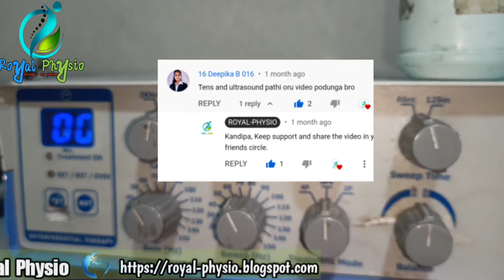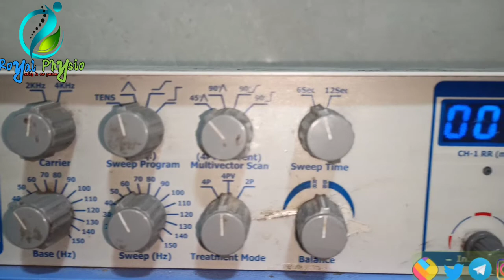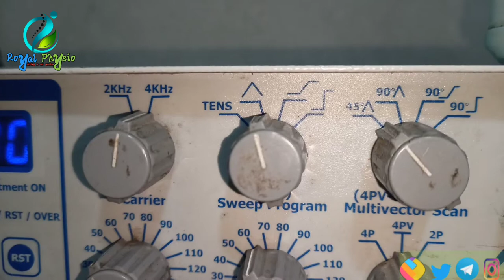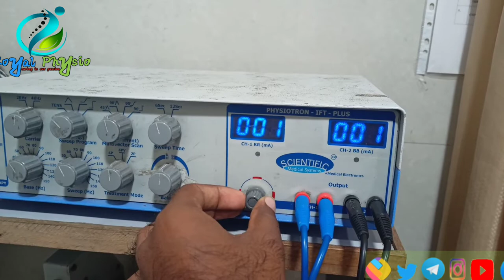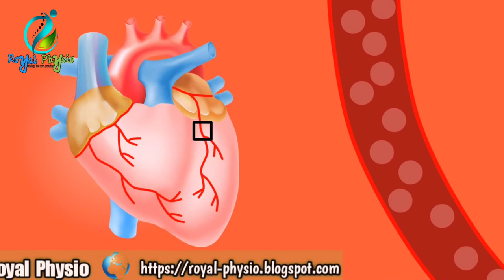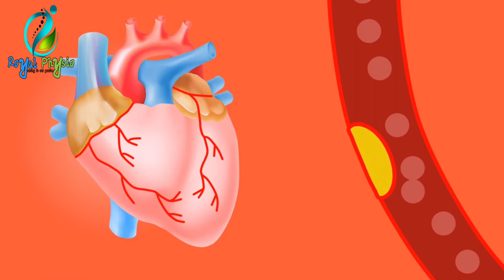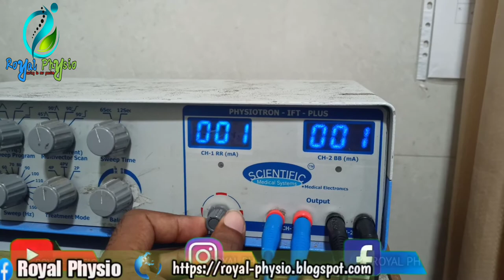Tens treatment for physiotherapy in tamil | வலி நிவாரண சிகிச்சை | வலி நிவாரண பிசியோதெரபி சிகிச்சை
This is health related channels and any health related issues and doubt please comment your question.
And please support this is our channel